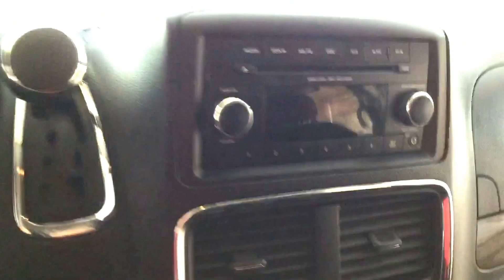2013 Dodge Caravan